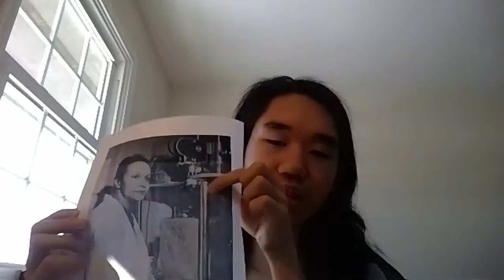Jane Cooke Wright Performance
An Obscure but Phenomenal woman in African American history.
By Ian Kang